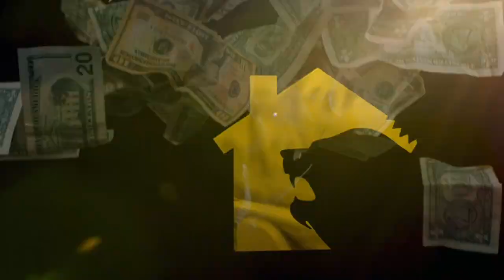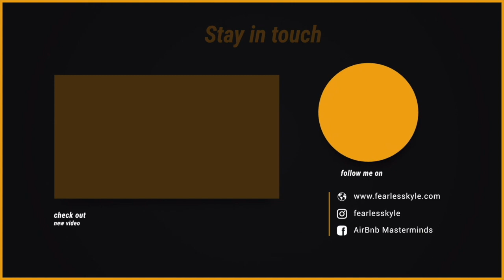How to Win More Arbitrage Deals by Becoming the Owner's Superhero | Jacob Holub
From FBI Agent to STR investor. Jacob Holub has grown his business to 7 units in just 6 months and is on track to replace his full-time income. As one of my 6FF students, Jacob shares how he did it without any prior sales training or other connections today on the Fearless Investor Podcast.